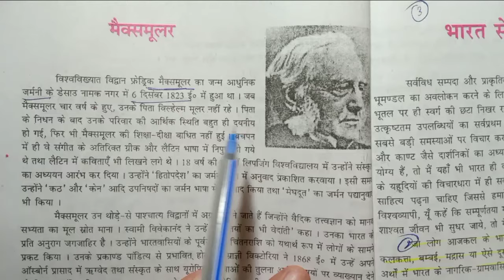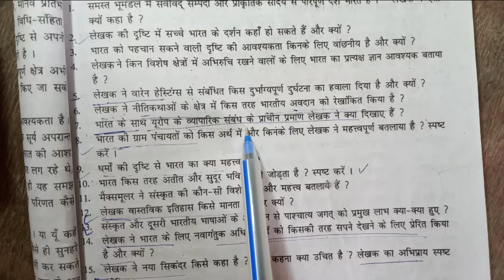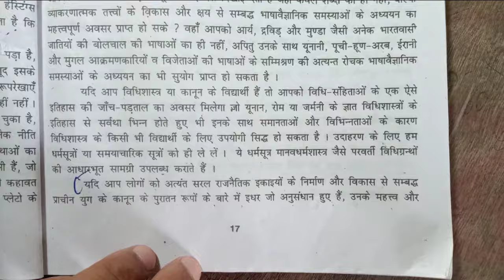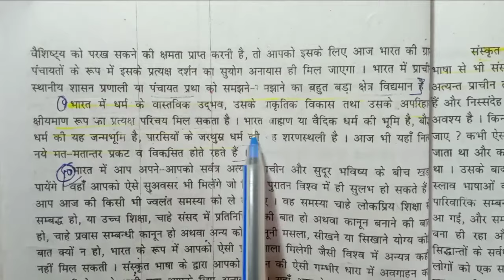भारत से हम क्या सीखें प्रश्न-उत्तर class 10th Hindi gudli chapter 3 Bihar board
भारत से हम क्या सीखें  class 10th Hindi chapter 3 Bihar board

class 10th Hindi chapter 3 Bihar board Bharat se ham kya sikhen

class 10th Hindi gudli chapter 3 Bharat se ham kya sikhen question answer subjective

bihar_board Bihar board

Bharat se ham kya sikhen Bihar board